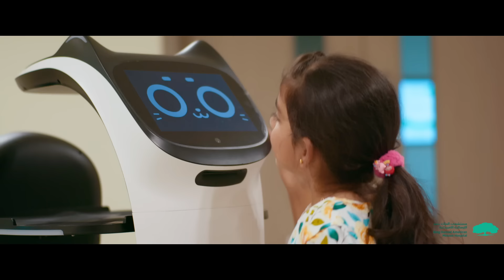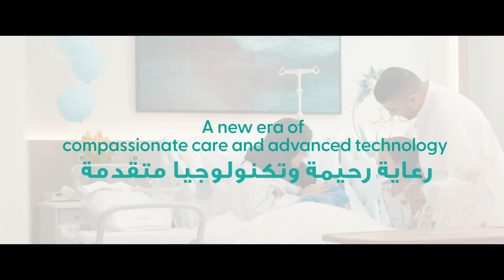King Hamad American Mission Hospital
The new state-of-the-art futuristic hospital and the fifth and the largest of the branches of the American Mission Hospital, after Manama, Saar, Riffa and Amwaj.

Now open to the public!